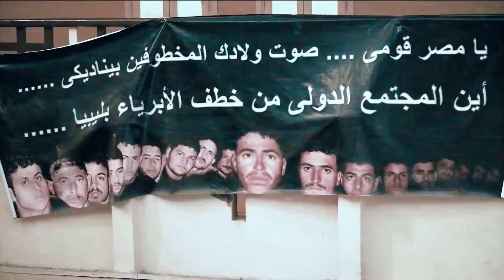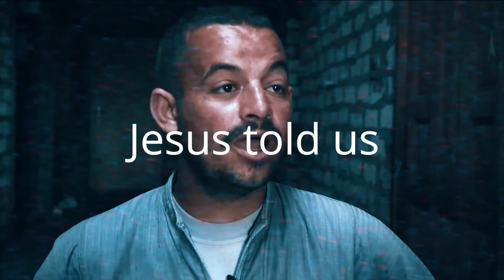FAITHFUL TO THE END | 21 Egyptians Christians refuse apostasy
ATTENTION
7 Years. This video is dedicated to the 21 Coptic Christians (Oriental Orthodox) that were beheaded because they refused to leave their God and their faith.

"You made them kneel not before you but rather before their loving God who is going to judge the living and the dead. You make them see, as their last image on earth, their kind heavenly father. You videotaped this vicious killing… because until that day…we Christians were considering all the martyrdom of George, Demyana, Theodor and many more as mere stories… but thanks to your video we now believe even stronger.
You covered your faces, so we never remember yours but we will always remember the faces of the brave martyrs.
You made us understand the huge difference between your God and ours… in one simple fact our God would shed his blood in love for his people, and his followers would gladly gave their lives for His love"